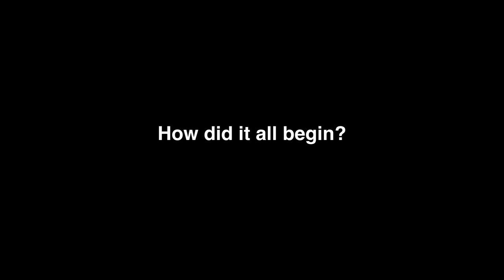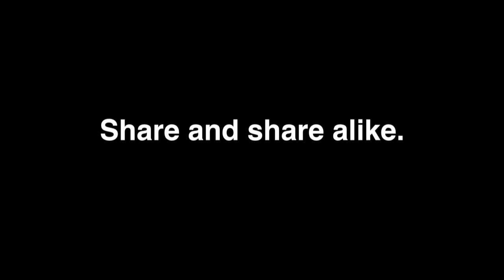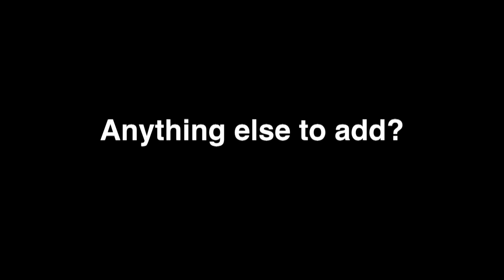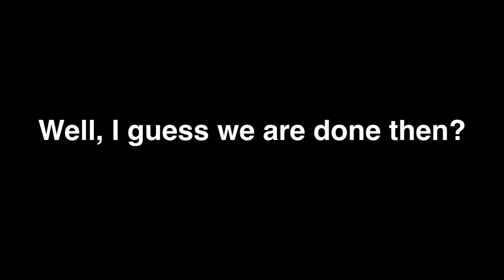Atrium Dynamics Uncut Interviews - No Holds Barred With: Johnnathan Burris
Atrium Dynamics Uncut Interviews
"No Holds Barred With: Johnnathan Burris"

A look into the world of one of the most supportive individuals in Houston's underground metal scene. Johnnathan, the lead vocalist for Kleos and Bleed the Machine is often criticized for his loud mouth and tell-all attitude, but he has been very crucial in helping up and coming bands get their names out. As you will see, Mr. Burris has a undying drive for music and the growth of Houston's metal family.

Credits
 Johnnathan Burris Interviewee
 Johnny Stitches Interviewer/Video Editing
 Byron "Skettis" Williams Camera One
 Dustin "Eddie Vial" Freeman Camera Two

KLEOS "ALL HEROS DIE"
BLEED THE MACHINE "NO REMORSE"

All video owned by Atrium Dynamics excluding:
Witness To The Fallen (LIVE) BFE Houston TX 7/23/10